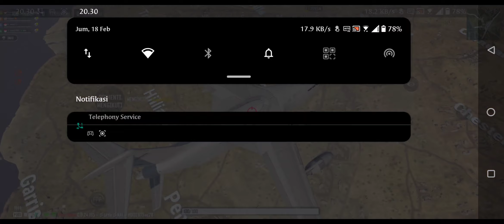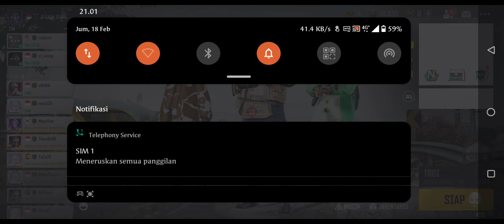GAMEPLAY PUBG NEW STATE THIS NIGHT